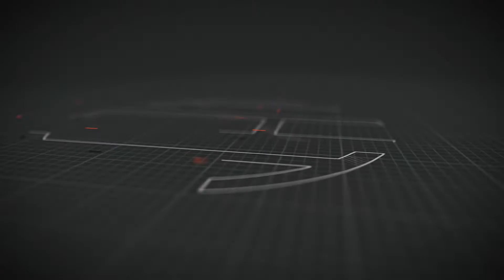Moedige Moeders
If you would like to take the next step in your faith, please get in contact with us and study the bible!

Amsterdam Int Christian Church
NL41 INGB 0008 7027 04